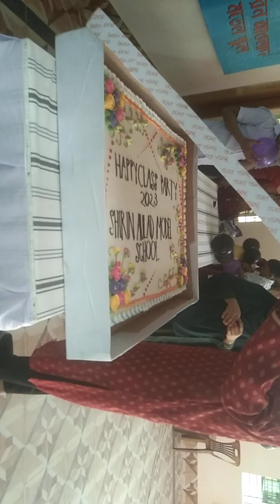Shirin Aulad Model School 🏫 Class Party 🎉 Last 2023__Rajib Music Station_24